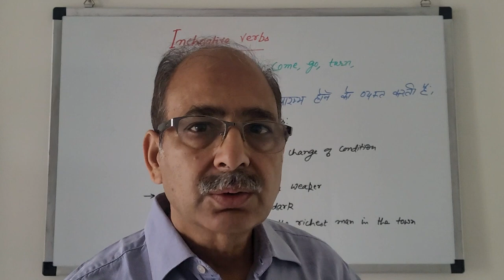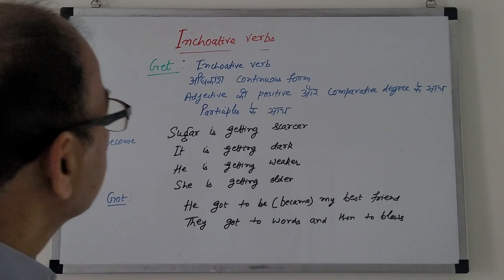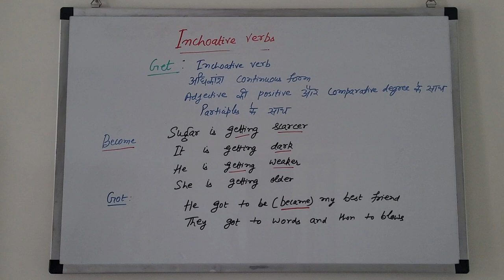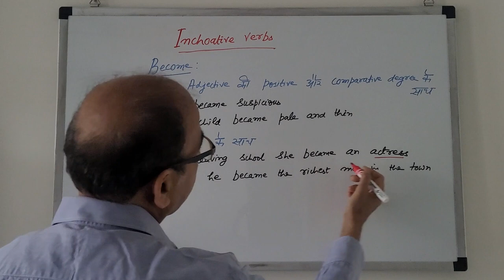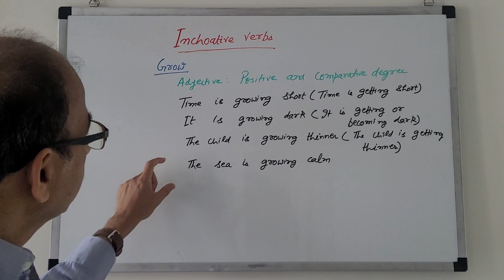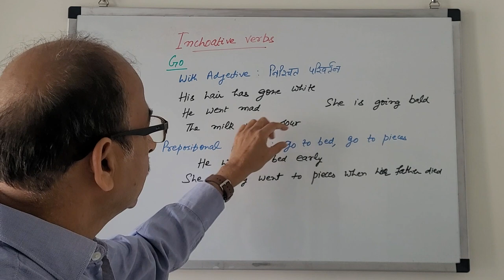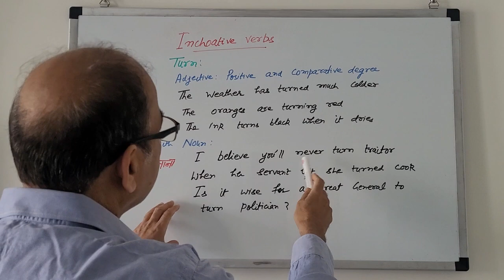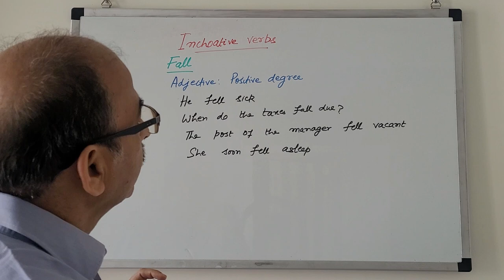Verb Series-Part 5 || Inchoative verbs || Use of Get, Become, Grow, Come, Go, Turn, Fall and Run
The basis objective of this video is to enable the students, those appearing for competitions and those learning English to use correct Inchoative verbs for securing better marks in Exams and speak and write correct and impressive English as we often commit mistakes in the proper use of inchoative verbs( Get, Become, Grow, Come, Go, Turn, Fall and Run)